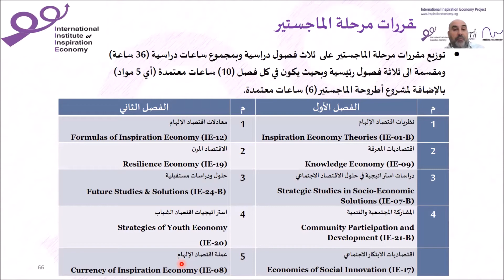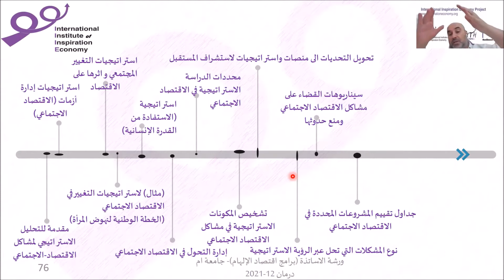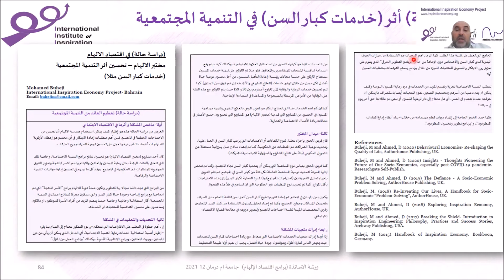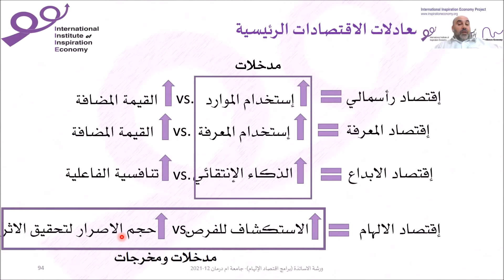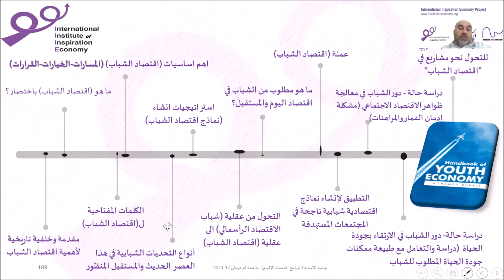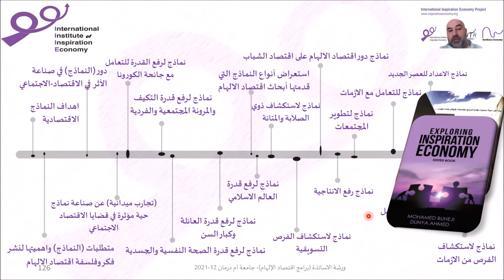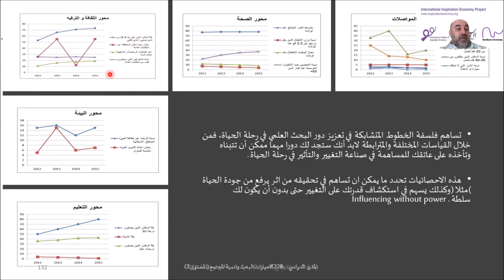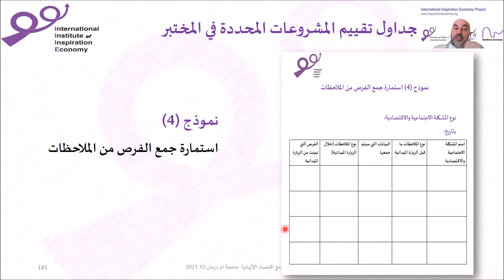ورشة الاساتذة لبرنامج الماجستيرفي اقتصاد الالهام - جامعة ام درمان الاسلامية-الجلسة3